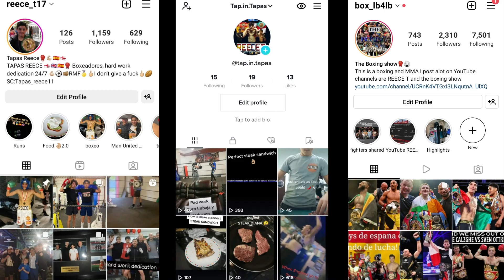Manchester United vs Leicester City vlog|Flying high